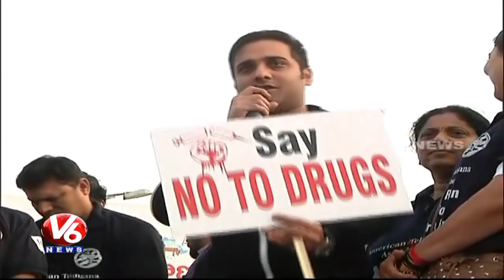DGP Mahender Reddy Flags Off Drugs Free 5k Run At Necklace Road | Hyderabad | V6 News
DGP Mahender Reddy Flags Off Drugs Free 5k Run At Necklace Road In Hyderabad.